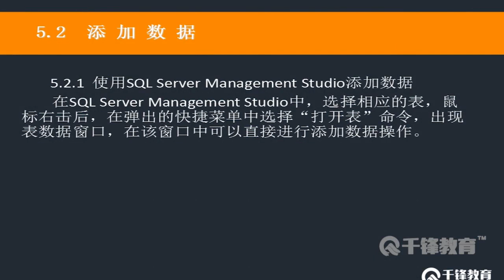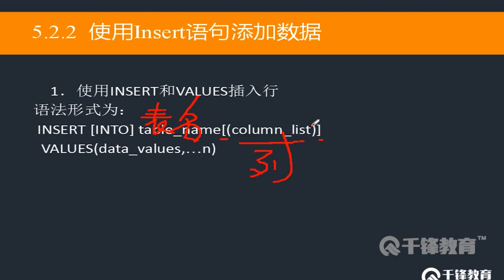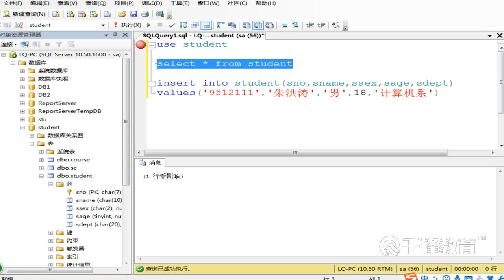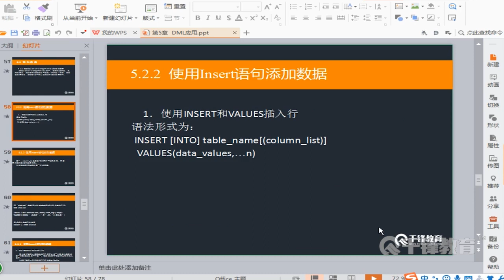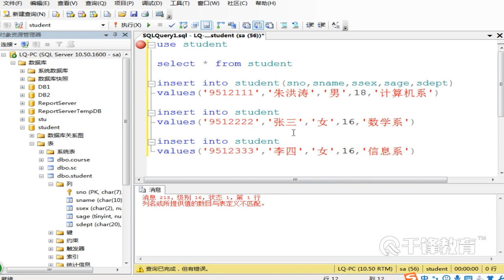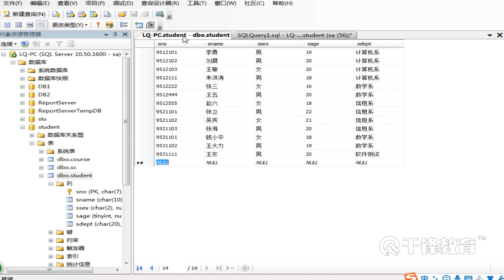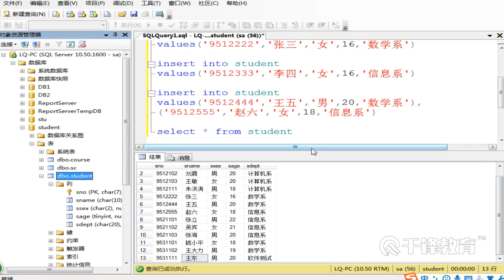千锋软件测试教程：61 Dml应用续二十四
【千锋软件测试】SQLServer数据库基础教程（72集）
课程介绍
本课程以Microsoft的SQL Server数据库为例讲解数据库的基础知识，让读者了解软件测试工作不仅仅是在软件界面处进行测试，更应该关注软件运行过程中数据的变化。